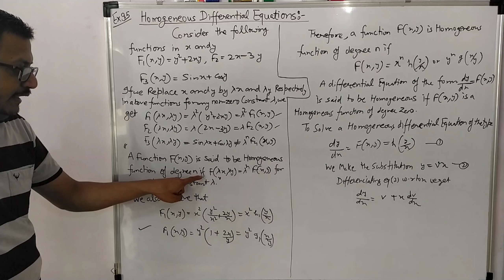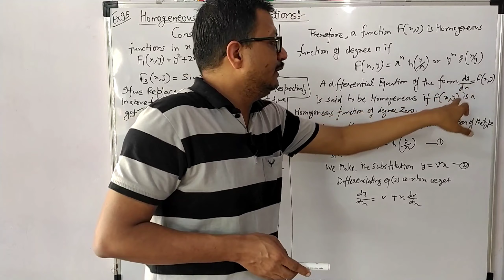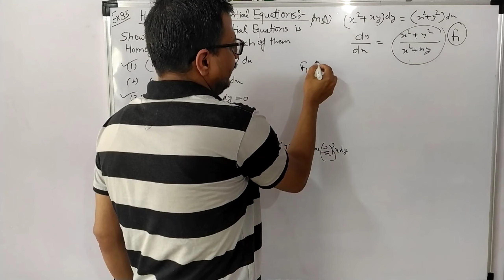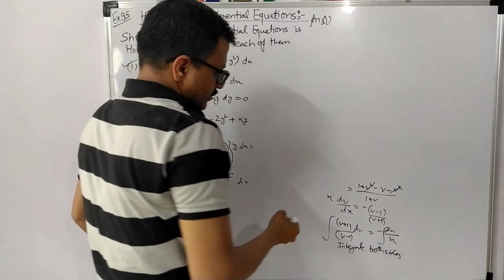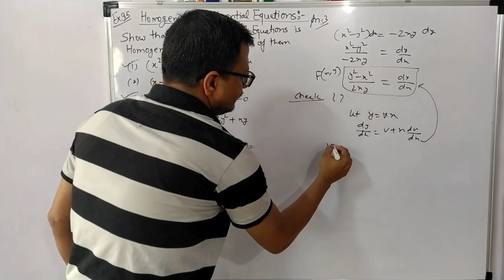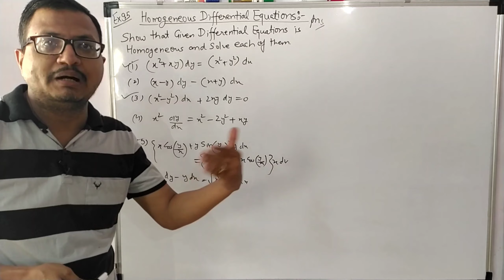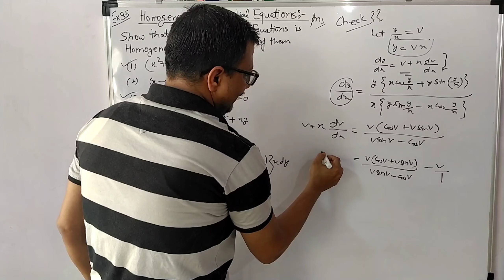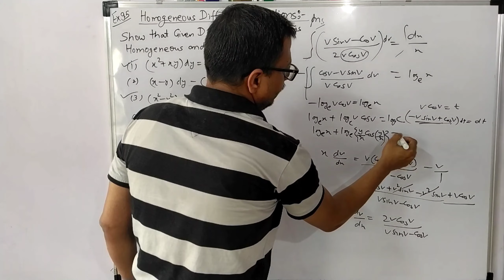Class 12 Diff.Equation Homogeneous Ex 9.5